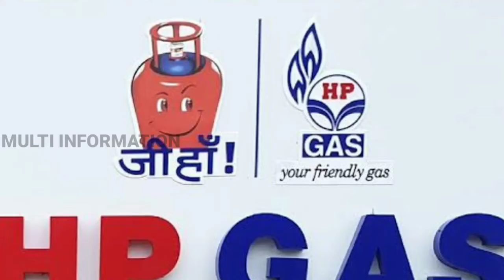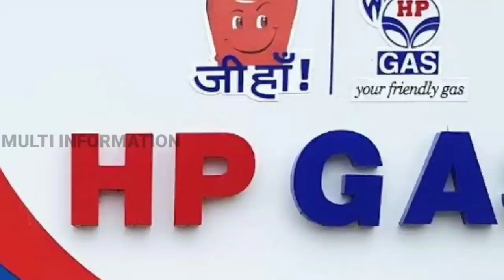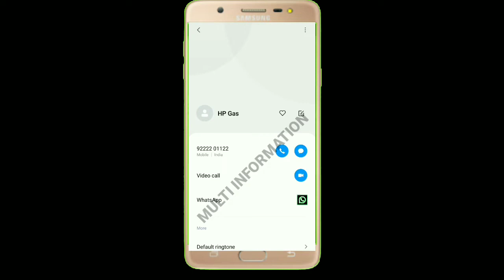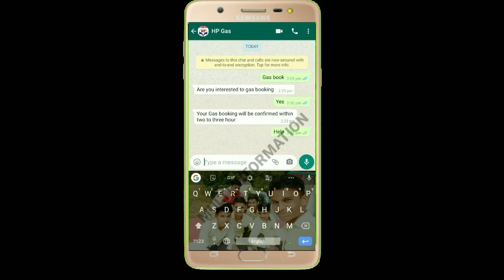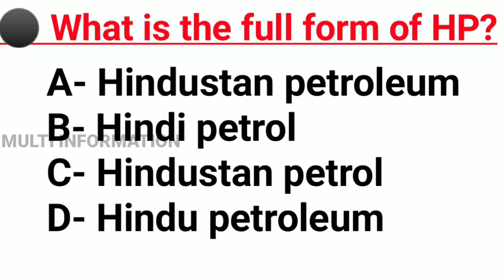ଗ୍ୟାସ୍ ବୁକ୍ କରନ୍ତୁ WhatsAppରେ। Book your Gas on WhatsAp. // Full process, step by step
⚫ କିଶାନ୍ ଟଙ୍କା list ଦେଖନ୍ତୁ ଏବଂ ଆପଣଙ୍କର accountରେ credit ହୋଇଛି କି ନାହିଁ ଘରେ ରହି ଜାଣନ୍ତୁ-

⚫Job Card Beneficiary List 2020-

⚫Labour card beneficiary list 2020-

⚫ରାସନ୍ କାର୍ଡ ଥିଲେ ମିଳିବ ୫କେଜି ଚାଉଳ ଓ ୧ କେଜି ଡାଲି କେଉଁମାନେ ପାଇବେ ଦେଖନ୍ତୁ👇🏿

⚫ପ୍ରଥମରୁ ଅଷ୍ଟମ ଶ୍ରେଣୀ ବହି ନିଜ ମୋବାଇଲରେ download କରନ୍ତୁ-

STAY HOME SAVE LIVE

Govt Job vacancies in Orissa govt sectors like Railway, Defence, Banking, state govt/central Government vacancies, private job, part time job, company job etc. Get all Odisha Government Jobs details & Notifications for all qualifications like 10th, 12th, graduates, post graduates, diploma and even for school dropouts please visite our channel omm update. Latest job information technology to crack Banking, SSC, Railway and other competitive examinations. Odisha news, news headlines, morning news, odisha today news

👉 IF YOU OWNER OF ANY THIRD PARTY IMAGE VIDEO MUSIC IN THIS VIDEO IF I AM USING IT .IF YOU THINK I WILL MISS USING OF YOUR PRODUCTS PLEASE TELL ME BEFORE YOU TAKE ANY ACTION I WILL REMOVE IT IN 24 HOUR THANKS YOU.